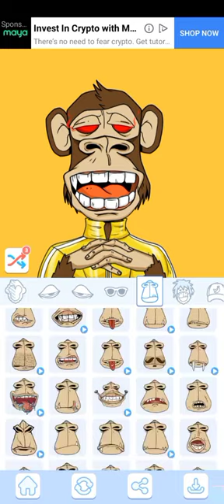how to make vegeta great ape in avatar maker NFT